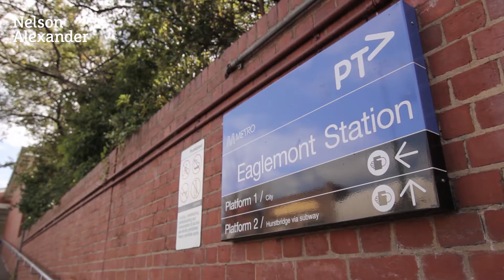1 Cumberland Street, Eaglemont For Sale by Liz Walker of Nelson Alexander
or call Liz Walker on 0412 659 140

This masterbuilt 1980s home on a vast corner block (831sqm approx) with expansive Eaglemont views offers superbly scaled family living in an exclusive precinct close to leading schools and within easy walking distance to the hospital precinct, stations and Yarra parkland. With scope to update, this impressive residence is set behind a walled garden, and includes a solar heated swimming pool, double garage and off-street parking. A carefully zoned floor plan incorporates ultra spacious formal sitting and dining rooms with fitted cabinetry; large informal living room and casual meals open to well-equipped kitchen with Miele appliances; stunning master bedroom/ retreat with dressing room and ensuite; three further double bedrooms plus study; 2 family bathrooms and laundry. Features of this well-positioned home include custom storage throughout, ducted & infloor heating, split-system air conditioning and alarm system.